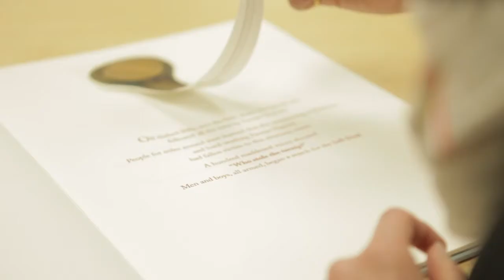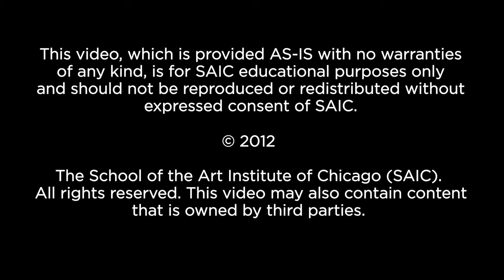SAIC Alumni Profile: Paige Johnston (MA 2010)